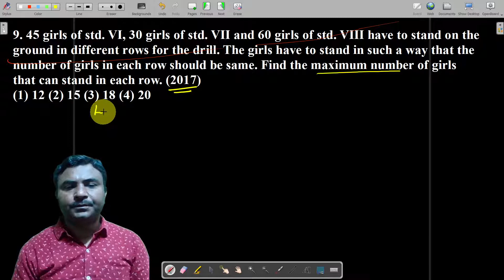9. 45 girls of std. Vi, 30 girls of std. Vii and 60 girls of std. Viii have to stand on the ground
9. 45 girls of std. Vi, 30 girls of std. Vii and 60 girls of std. Viii have to stand on the ground in different rows for the drill. The girls have to stand in such a way that the number of girls in each row should be same. Find the maximum number of girls that can stand in each row. (2017)